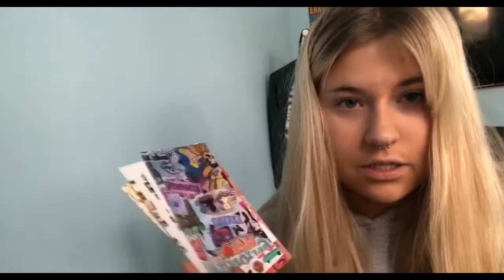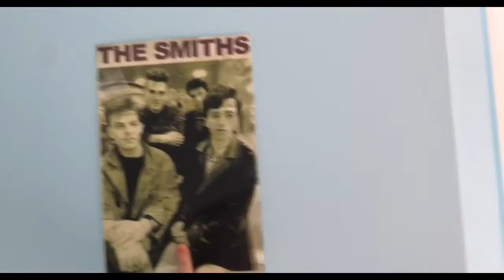random vlog- more room progress- packages